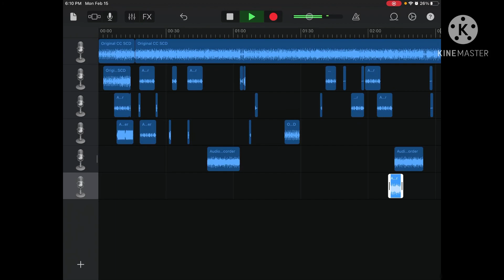Sonic CD Collision Chaos Present JP Remix!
Yay! First video! I thought it would be cool if I did a remix! This is my first attempt at remixing a song, and, I know it might sound a little bad now, but I’m hoping that I get better at this in the future!

I did Collision Chaos because I realized that there weren’t that many remixes out there of the song.

Welp, hope you enjoy(ed)!

(Credits to: BlueLuigi7)

-Joseverse !